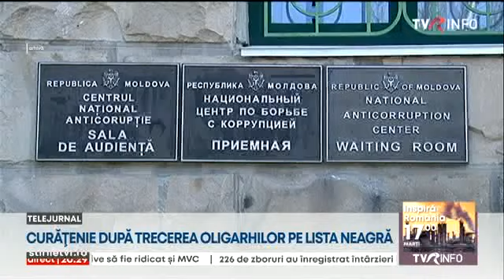Moldova: Partidul Șor ar putea fi scos în afara legii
Autorităţile de la Chişinău se gândesc să scoată în afară legii Partidul Şor, finanţat de omul de afaceri cu acelaşi nume. Există toate premisele şi instrumentele legale, susţin şi experţii în drept, după ce Ilan Şor şi alte persoane importante din Republica Moldova au fost sancţionate de Statele Unite. Washingtonul afirmă că oligarhii au avut operațiuni „maligne" de influență rusească în Republica Moldova.